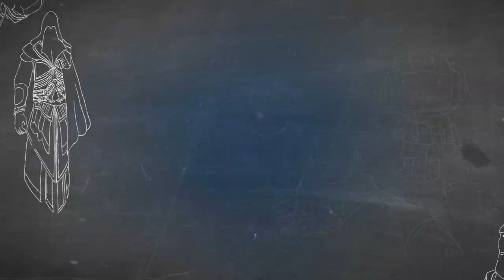Nintendogs + Cats Gameplay Walkthrough w/ Ardy | HD | Part 3: Embarassing